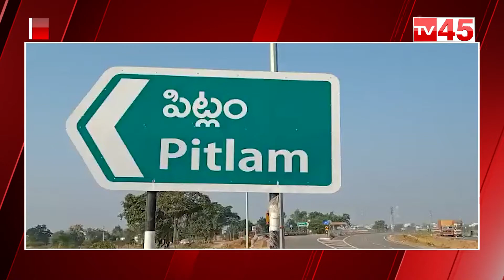కాంగ్రెస్ ప్రభుత్వంలో కాలిపోయే మోటార్లు, పేలిపోయే ట్రాన్స్ ఫార్మర్లు | Harish Rao Visits Narayanked